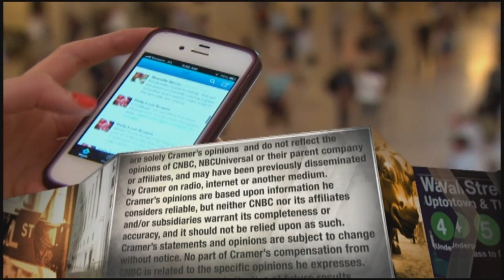Honeywell CEO discusses halting business in Russia, upcoming Fed decision and supply chain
CNBC's Jim Cramer interviewed Honeywell CEO Darius Adamczyk on Monday's edition of "Mad Money." Sign up and learn more about the CNBC Investing Club with Jim Cramer